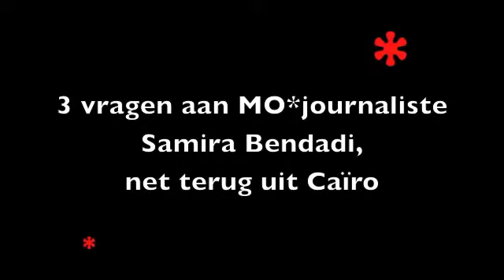Samira Bendadi over de toestand in Egypte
MO*journaliste Samira Bendadi trok op reportage naar Caïro en vertelt over haar ervaringen en indrukken ter plaatse.